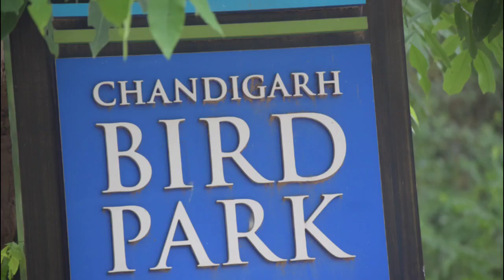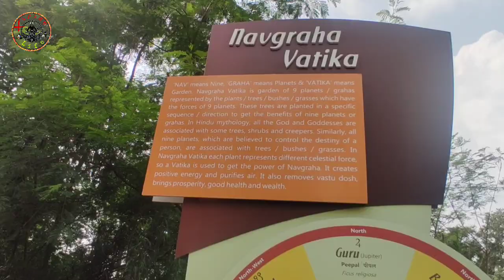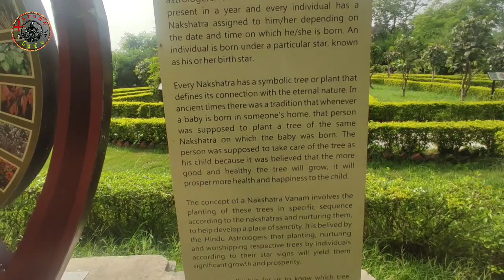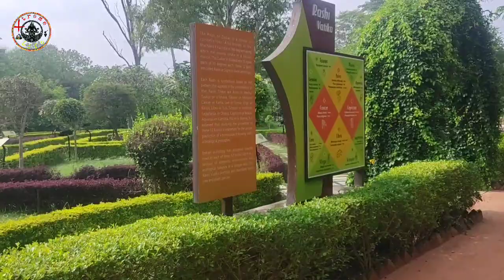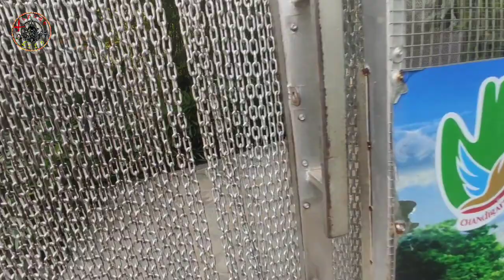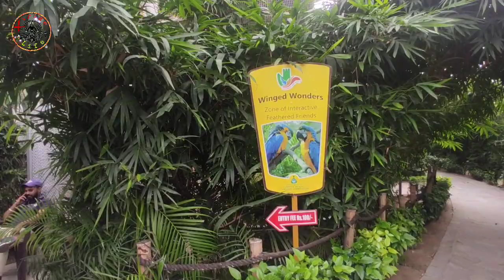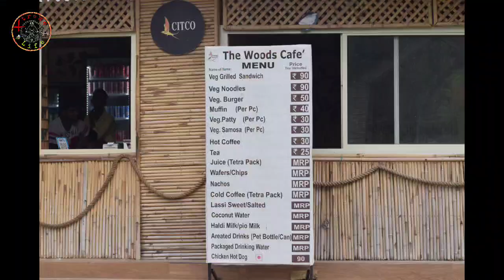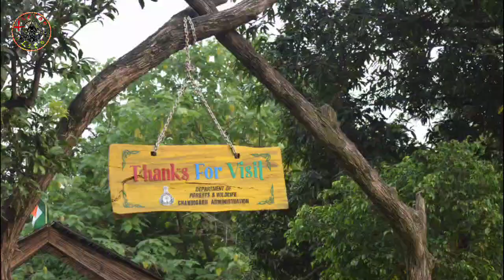Bird Park Chandigarh || A visit to Birds park Chandigarh on Bday || Love Birds in Bird Park